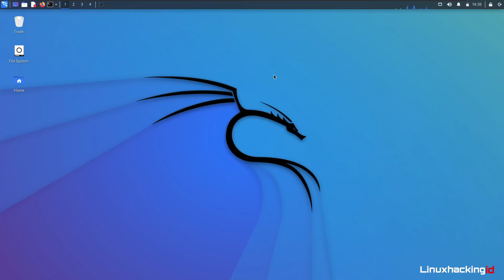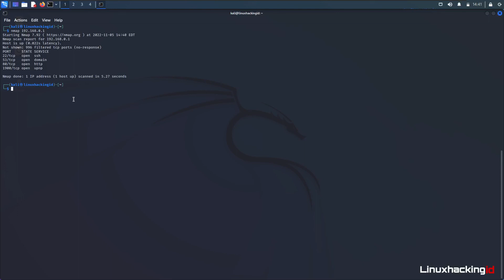Nmap Basic Scan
Dalam video ini kita akan belajar bagaimana melakukan basic nmap scan di NMAP

Jika anda memiliki pertanyaan, langsung aja tinggalkan komentar dibawah ya...